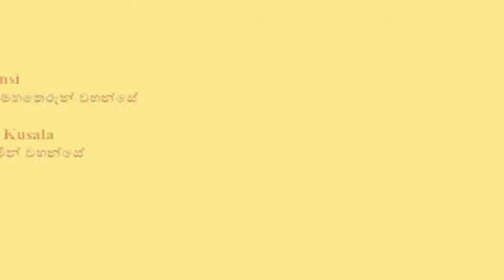Day 6 Sri Lanka Retreat Mn148 දිනය 6 ම නි ඡඡක්ක සූත්‍රය 19 පෙබ 2015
Day 6 MN 148 Chachakka Sutta19Feb2015 Ramanayake House Battaramulla Sri Lanka

දිනය 6 ම නි ඡඡක්ක සූත්‍රය 19 පෙබ 2015 රාමනායක නිවස බත්තරමුල්ල ශ්‍රී ලංකාව
Bhante Vimalaramsi
ඇමෙරිකානු ජාතික භන්තේ විමලරංසි මහතෙරුන් වහන්සේ

Translation by Bhante Kusala
පරිවර්තනය කුසලඤාණ ස්වාමීන් වහන්සේ